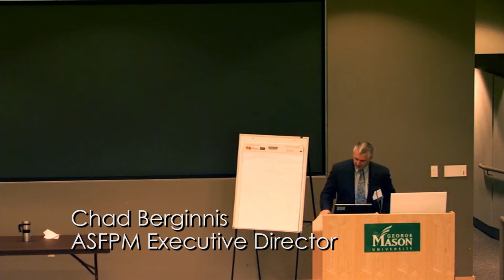National Flood Policy Forum 2013 - Presentation 2